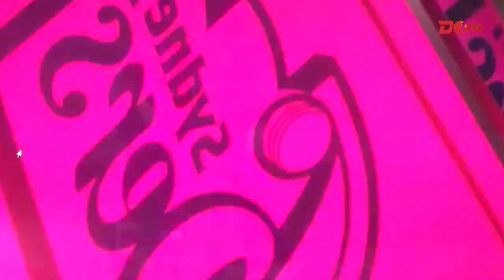BBL मा हारेको खेल जिताय सन्दीपले || Sandeep Lamichhane vs Sydney Sixers in KFC BBL|10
Hurricanes hold off Sixers to leap into top five  Sandip Lamichanne bowling against Sydney  sixer  KFC BBL10